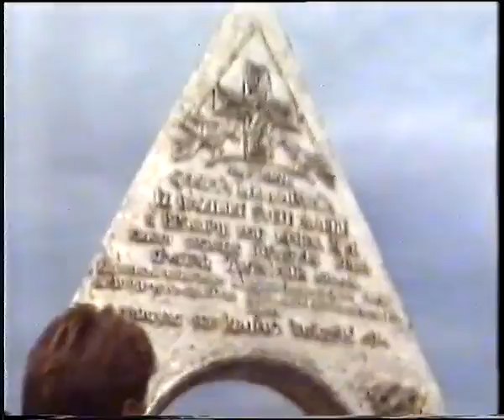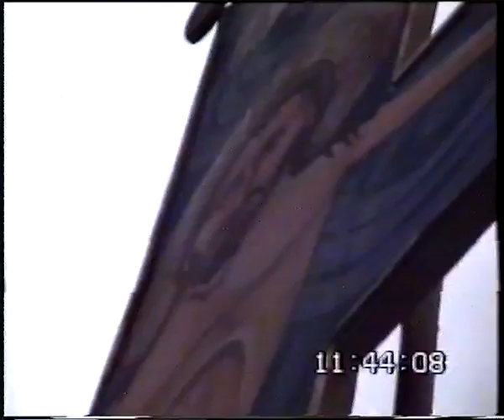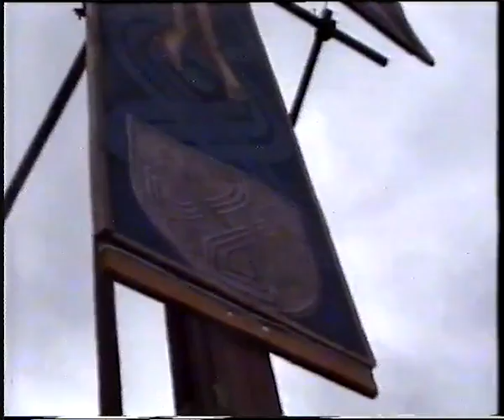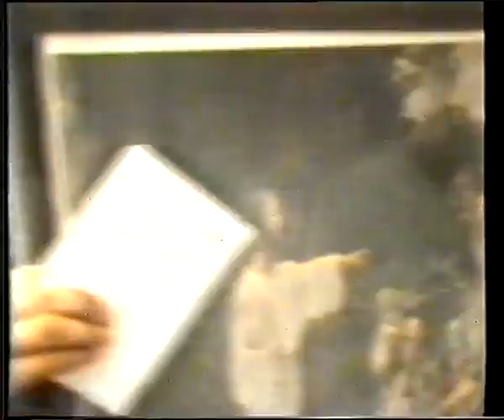NIN 3 IX 1989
NIN 3 IX 1989. Slavili smo 10-u obljetnicu Branimirove godine.
Mi smo s otoka Pašmana išli sve župe. Bilo je veličanstveno.
Počela je kiša koja je prestala pred samo misno slavlje.